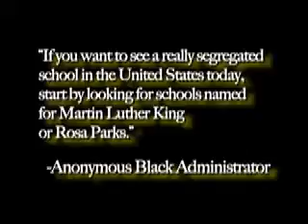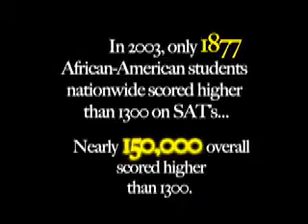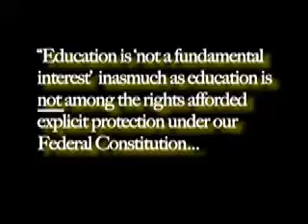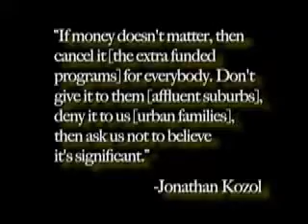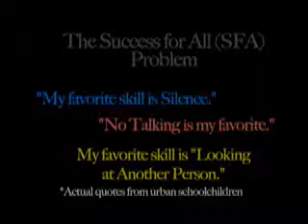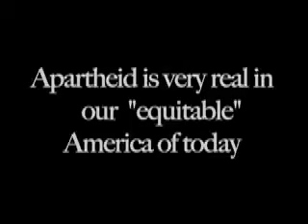Shame of a Nation